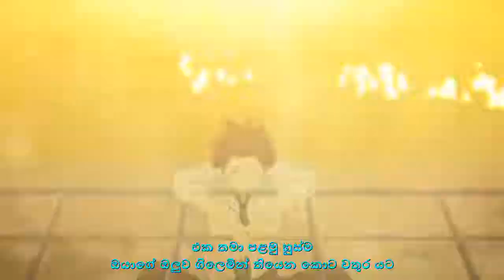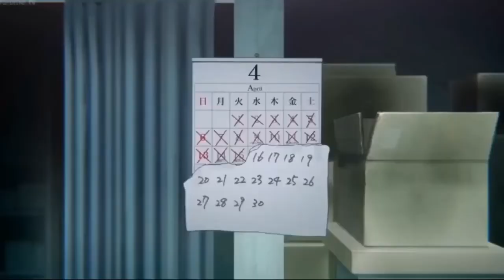Logic - 18002738255 - Sinhala Lyrics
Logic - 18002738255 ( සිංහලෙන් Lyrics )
Sinhala Lyrics Subtitles සිංහල උපසිරස

Logic - 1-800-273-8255 ft. Alessia Cara, Khalid
Lyrics

All copyrights go to Respectful Owners

this video educational purposes only
to learn English language to none English speaking Sri Lankan